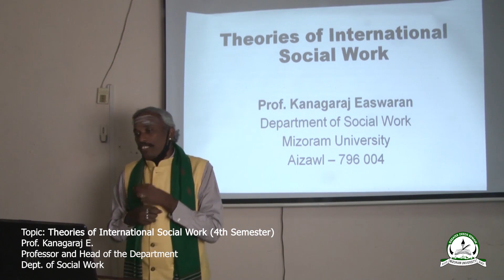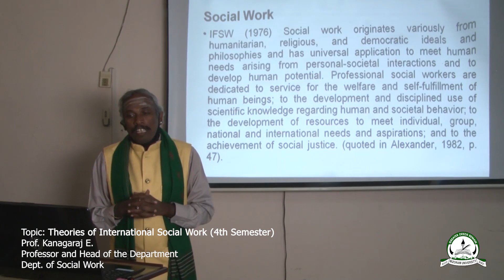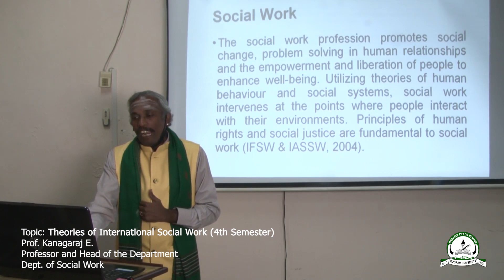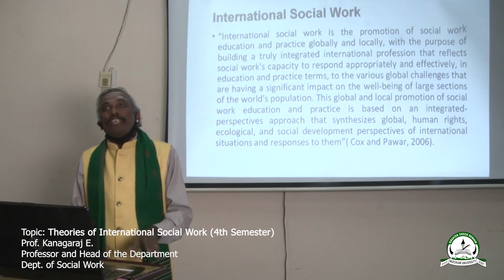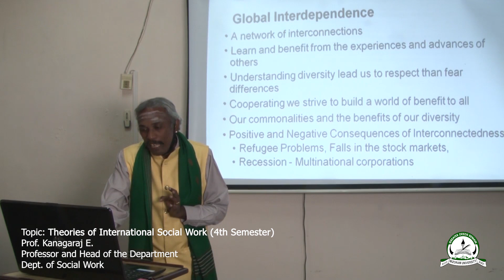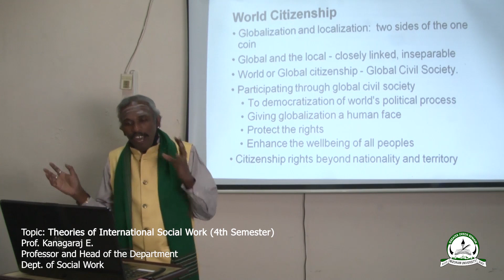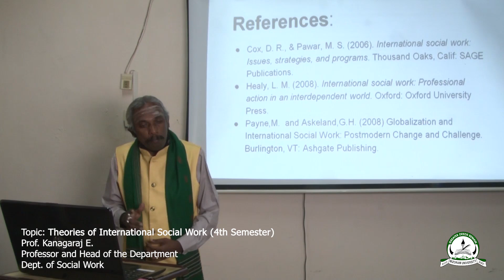Theories of International Social Work (4th Semester, MSW)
Prof. Kanagaraj, E.
Department of Social Work, Mizoram University